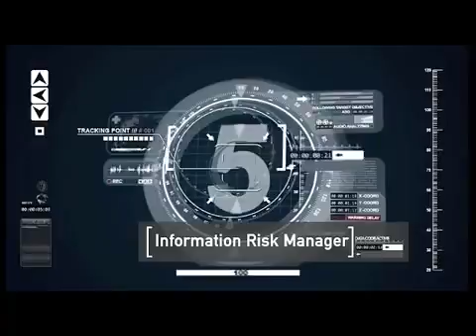Top 5 Cyber Security Fields That You Must Know Before Start Your Career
Cybersecurity is one of the most sought after and fastest growing jobs in the tech sector. So if you are working towards a career in cybersecurity or already work in the field and are looking to advance, you are in a great position as the job openings are numerous. This Video Covers top 5 cybersecurity fields where you can enhance your career.